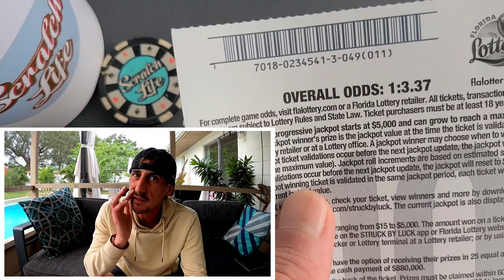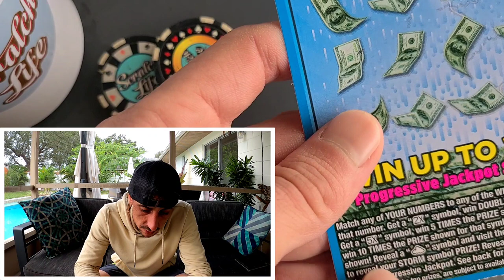11 Tickets!!! I got Struck⚠️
11 x $10 Struck by Luck scratch off tickets from the florida lottery!